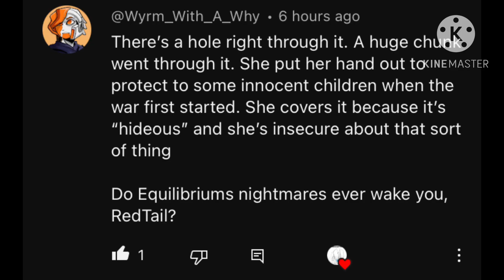Ask All Birbs Pt.10